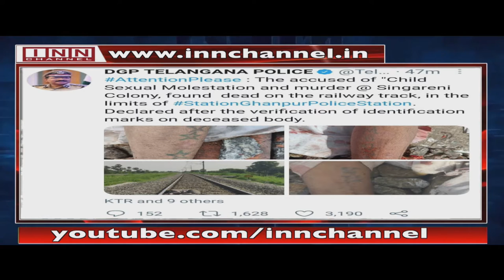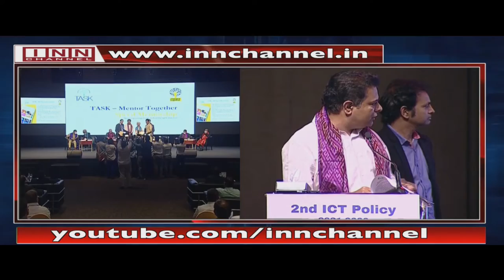Hyderabad News Bulletin | 11:30 PM | 16th September 2021